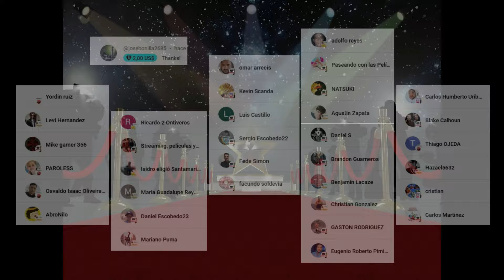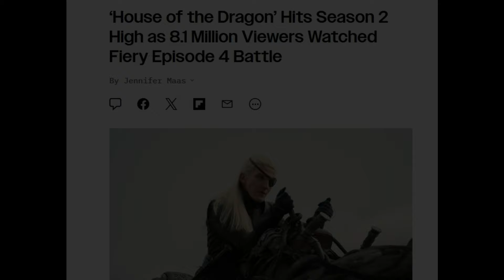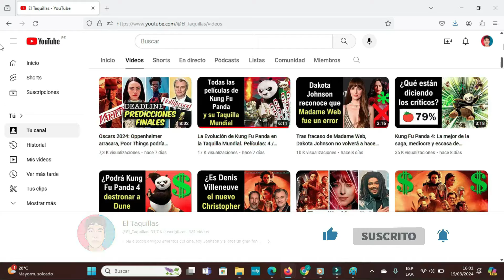The Boys 4 supera debut de su predecesora, House of the Dragon 2 no, The Acolyte no convence a fans.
The Boys 4 vs House of the Dragon 2 vs The Acolyte.